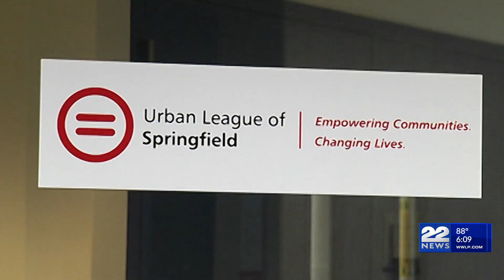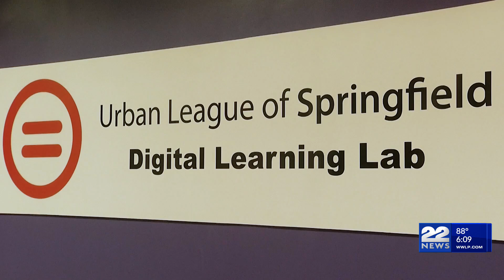Yvette Frisby named president and CEO of Springfield Urban League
Yvette Frisby was recently named president and CEO of Springfield Urban League after 40 years with the organization.